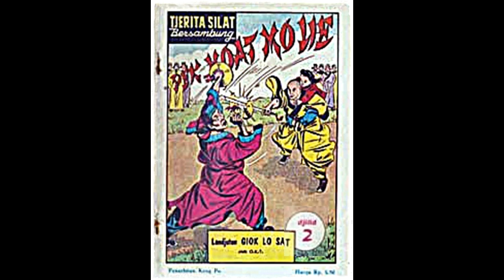Seri Cerita Silat Hantu Wanita Berambut Putih Jilid 2